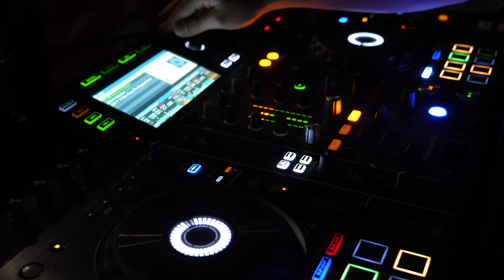Maltacamp 2023 | Sunday